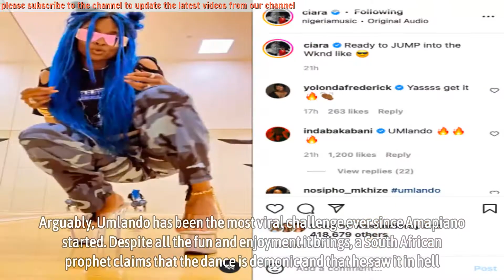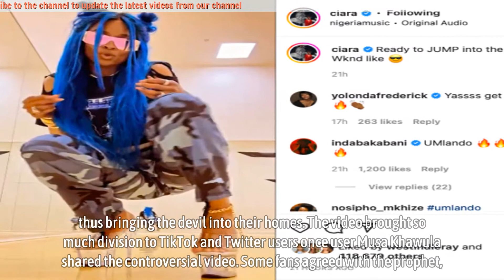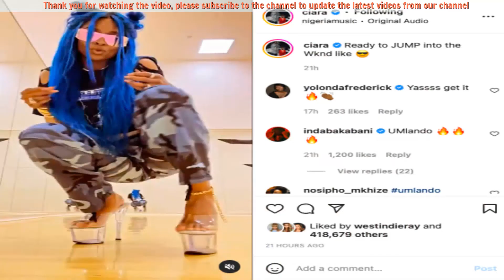A Prophet details how he saw demons manufacturing the Umlando dance after Ciara joined the challenge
It’s demonic: Watch as a Prophet details how he saw demons manufacturing the Umlando dance after Ciara joined the challenge.

The Umlando dance challenge broke the social media streets a few months ago. Toss introduced these smooth dance moves that ended in a challenge dominated mainly by men as a follow-up to his hit song Umlando. The hit song Umlando hits the clubs and social streets of Mzansi epically and uniquely.

Once Toss started the challenge, it went viral on social media, attracting boarders’ attention as both men and women took the challenge. Top musicians and actors like Maphorisa and Thando Thebethe joined the show as the challenge went viral. Arguably, Umlando has been the most viral challenge ever since Amapiano started.

▬▬▬▬▬▬ஜ۩۞۩ஜ▬▬▬▬▬▬
🎥 MAY YOU WILL LIKE:

▬▬▬▬▬▬ஜ۩۞۩ஜ▬▬▬▬▬▬
🎥 MORE VIDEO BIOGRAPHY SOUTH AFRICA: